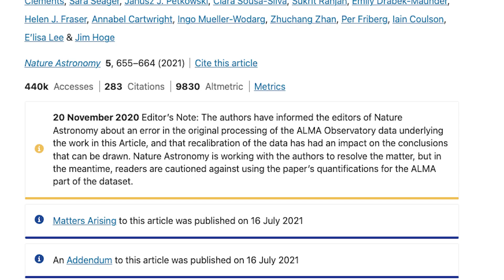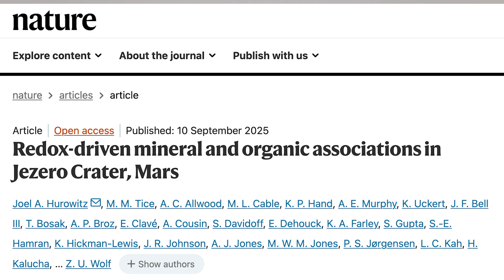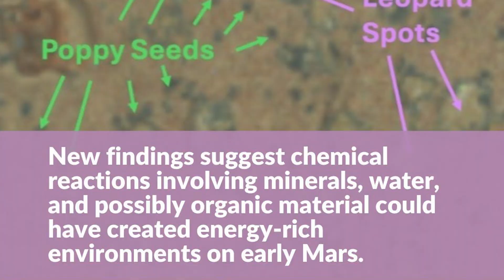NASA Found Potential Evidence of Life on Mars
NASA has made an annoucements of a "potential biosignature" found on the planet Mars. Let's talk about what they found, what it means, and whether this really means we've spotted life on another world.

Hey team!